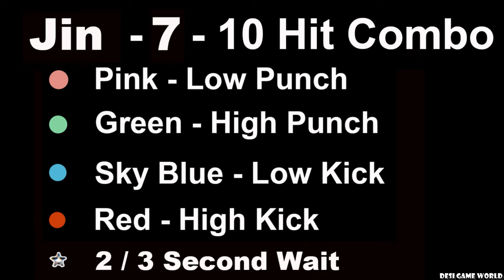Tekken 3 - Jin Kazama All 10 Hit Combo Guide 4K 60FPS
Hello guys today in this video I will show you Tekken 3 - Jin Kazama All 10 Hit Combo Guide 4K 60FPS.

Tekken 3 is a 3D fighting game developed and released by Namco on March 20, 1997. It was originally made for Namco's own proprietary System 12 arcade hardware, an upgrade from their prior PS1-based System 11 boards.Tekken 3 features a largely new cast of characters, including the debut of several now-staple characters such as Jin Kazama, Ling Xiaoyu, Bryan Fury, Eddy Gordo, and Hwoarang, with a total of twenty-three characters. The home version includes a new beat 'em up mode called Tekken Force, and the bonus Tekken Ball mode.